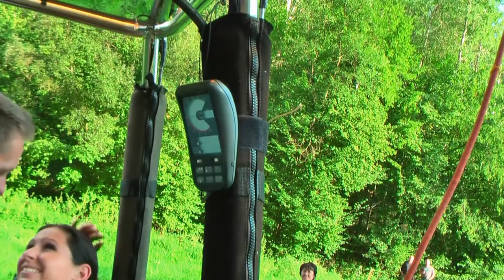Vyhlídkový let Balonem e-balon.cz